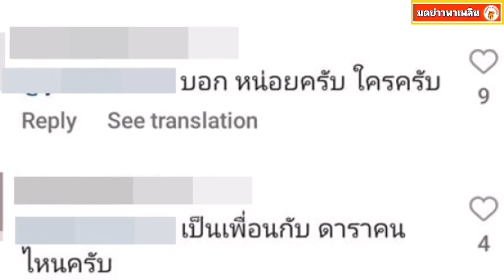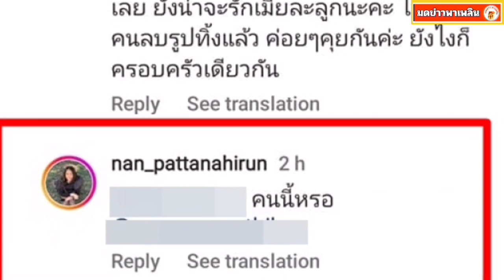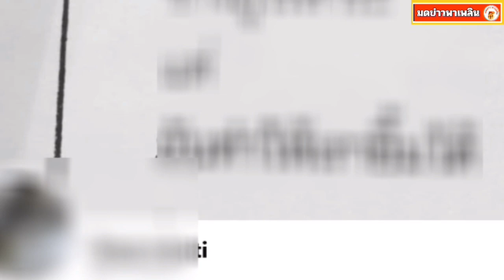สาวที่โดนโยงมือที่สามนางร้าย ล่าสุดเคลื่อนไหวทันที